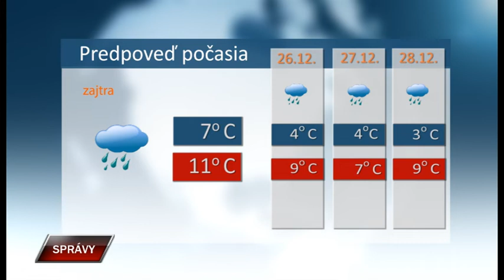Spravy 24 12 2021